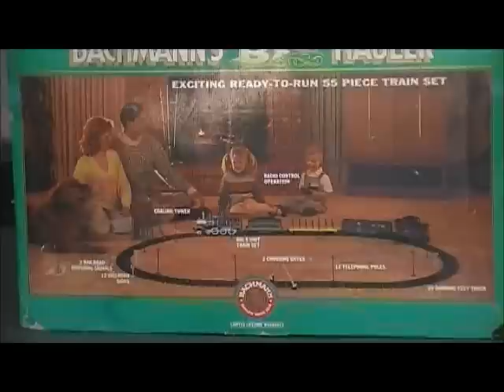Bachmann big holler train set G scale